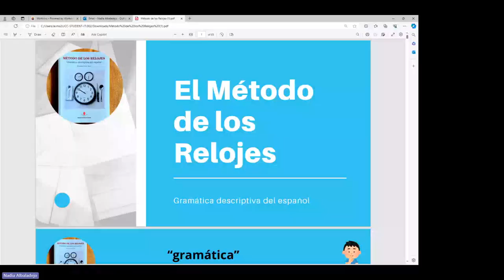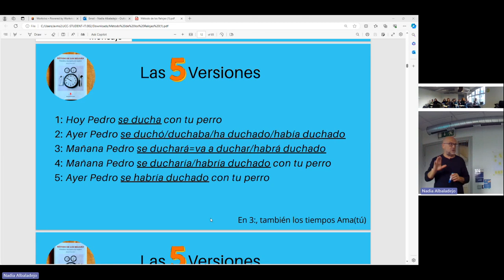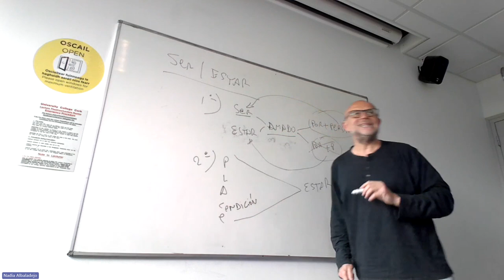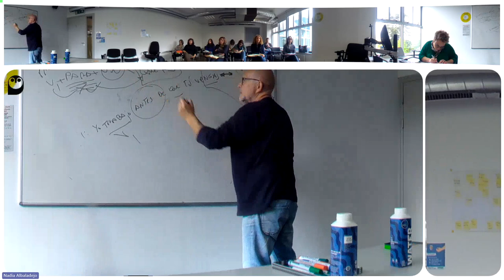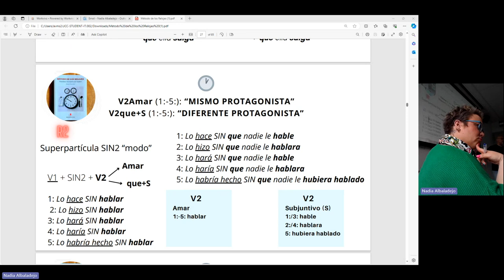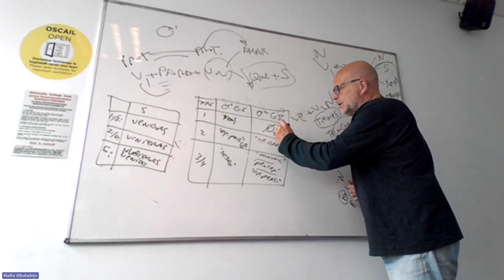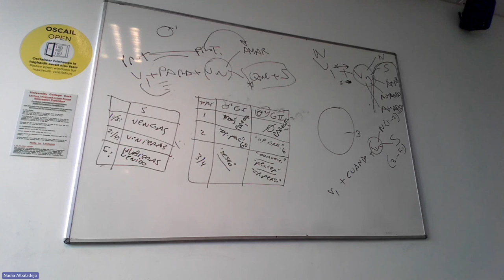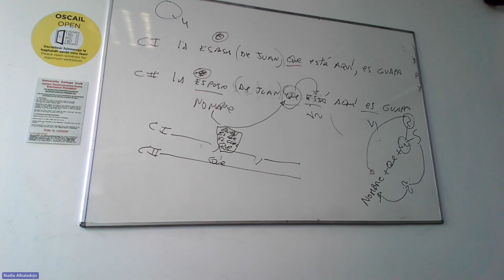Jueves 25 abril 2024 Taller El Método de los relojes [Parte 1]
El 25 y 26 de abril, gracias al apoyo y patrocinio de la University College Cork y el Department of Spanish, Portuguese and Latin American Studies, tuvimos el placer de tener al gran Manuel Pérez Saíz hablando sobre su Método de los relojes.